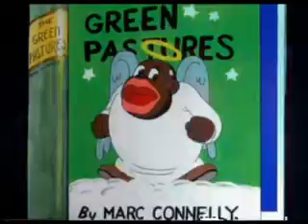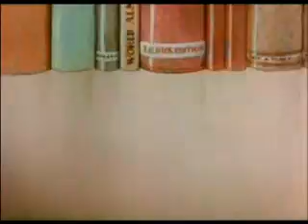Have You Got Any Castles